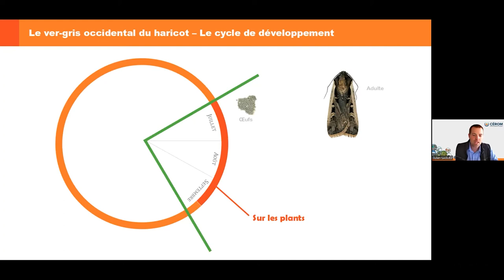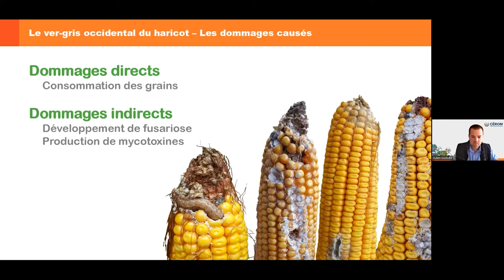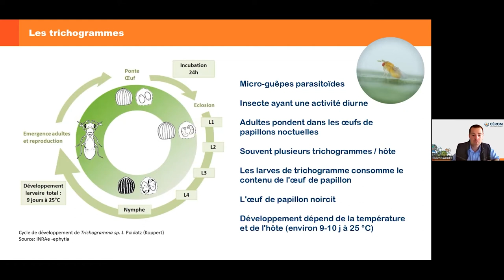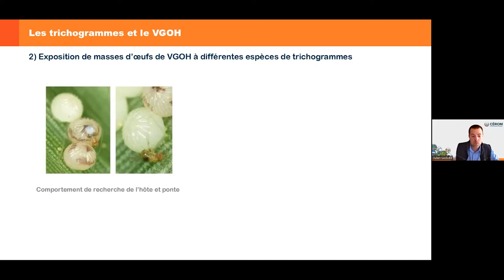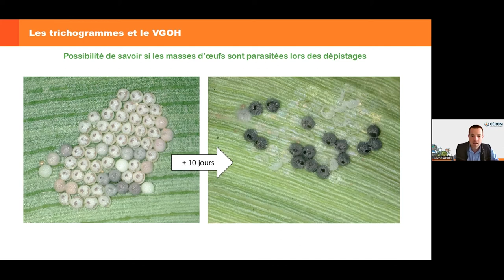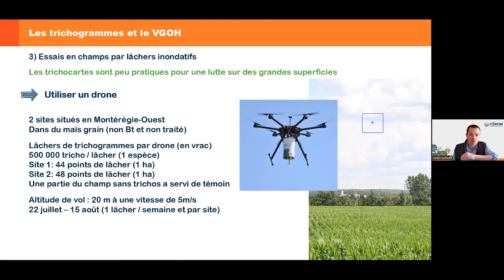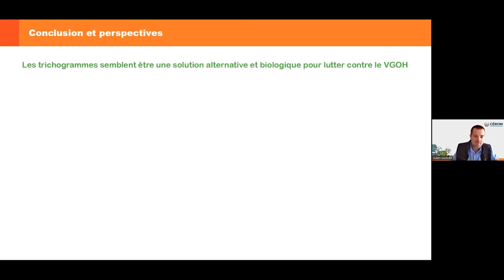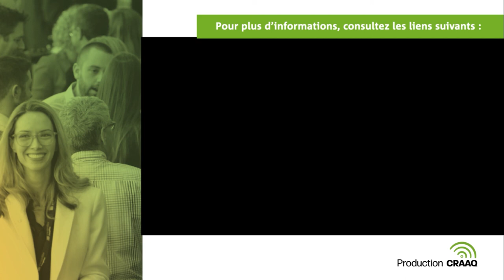Les trichogrammes : des agents de lutte biologique contre le ver-gris occidental du haricot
Cette conférence a été présentée dans le cadre des Conférences scientifiques en phytoprotection, en avril 2022, par Julien Saguez, chercheur en biosurveillance au CÉROM. Les trichogrammes sont des microguêpes parasite qui s’attaquent aux œufs de plusieurs papillons ravageurs. Ils sont utilisés comme méthode de lutte biologique, notamment contre la pyrale du maïs, mais pourraient aussi être de bons candidats pour lutter contre le ver-gris occidental du haricot.